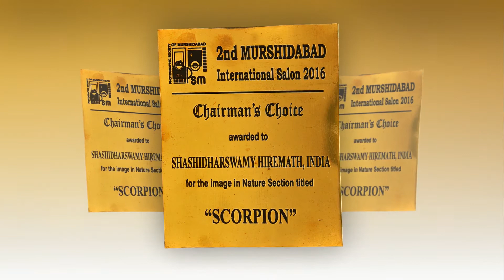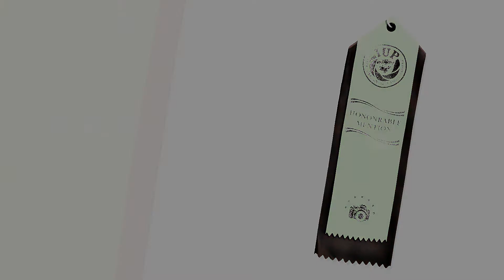shashidharswamy hiremath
Wildlife photographer. from Kadaramandalagi
Tq: Byadgi Dist : Haveri